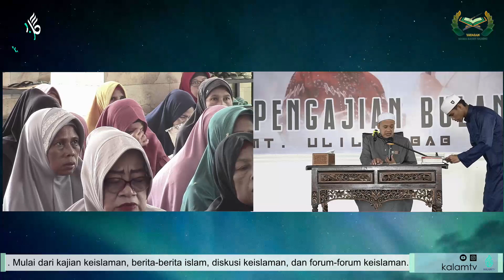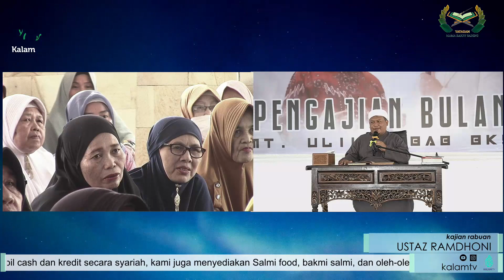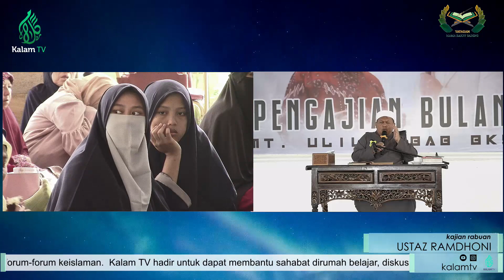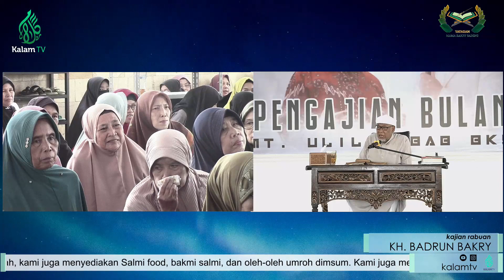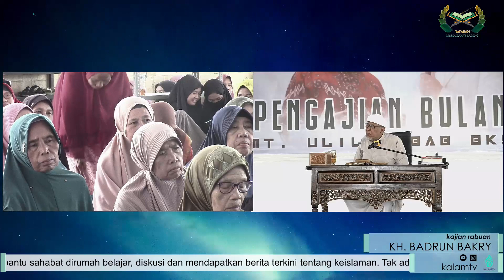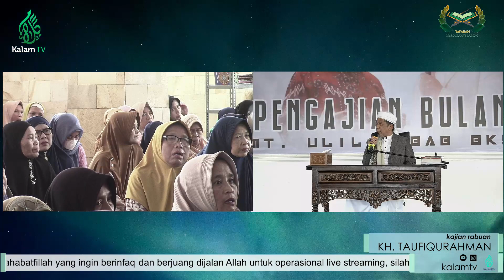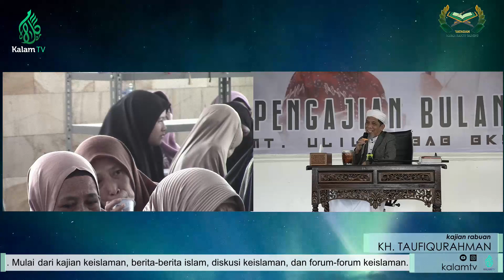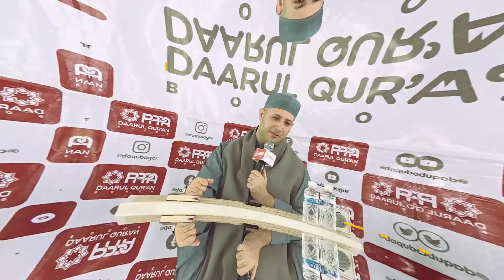Tauhid | Kitab Tijan Darori | Pesantren Mama Bakry Sadeng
Pesantren Mama Bakry Sadeng | Abah Raodl Bahar, KH. Taufiqurahman & KH. Badrun Bakry | Rabu, 5 Oktober 2022 |
Kalam TV merupakan channel youtube yang menyajikan konten-konten seputar dunia  keislaman. Mulai dari kajian keislaman, berita-berita islam, diskusi keislaman, dan forum-forum keislaman.

Kalam TV hadir untuk dapat membantu sahabat dirumah belajar, diskusi dan mendapatkan berita terkini tentang keislaman.

Tak ada halangan untuk terus belajar dan mencari ilmu Allah. Untuk itu terus pantengin channel kami di Kalam TV Official.
Bagi sahabatfillah yang ingin berinfaq dan berjuang dijalan Allah untuk operasional live streaming, silahkan  transfer melalui BANK SYARIAH INDONESIA
An Kalam TV
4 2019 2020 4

وَمَا أَنْفَقْتُمْ مِنْ شَيْءٍ فَهُوَ يُخْلِفُهُ ۖ وَهُوَ خَيْرُ الرَّازِقِينَ

Dan barang apa saja yang kamu nafkahkan, niscaya Dia akan menggantinya” [Saba’/34 : 39]